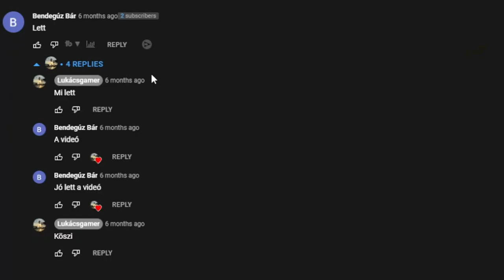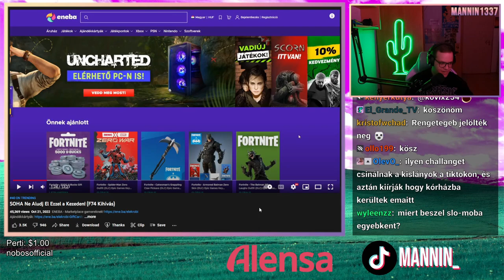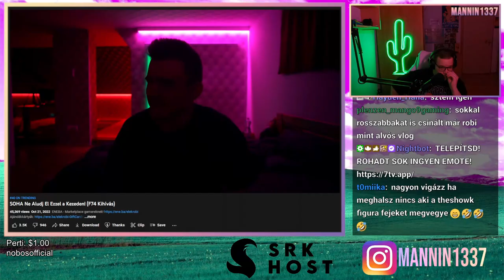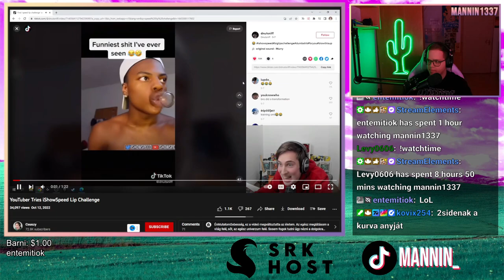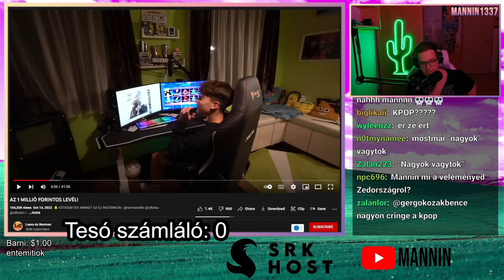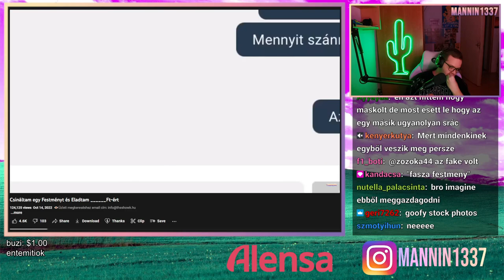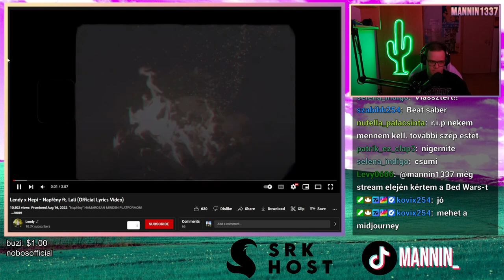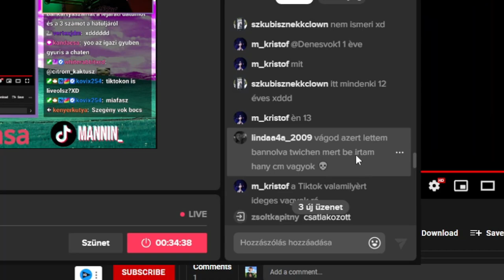VAJON MEGHALOK AZ ÉJJEL? (Stream Összefoglaló)